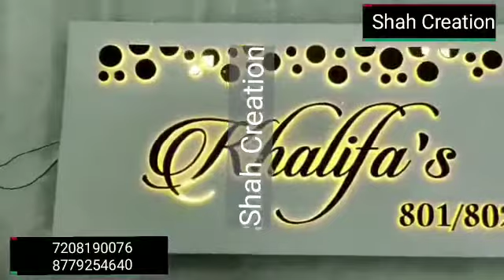FANCY LED NAME PLATE_SHAH CREATION_BHAYANDER_7208190076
FANCY LED NAME PLATE